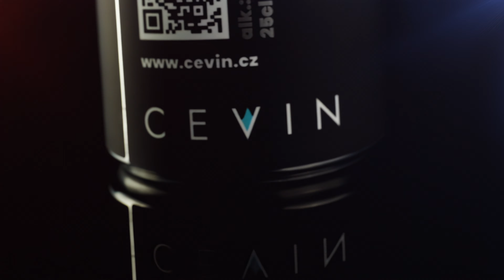Fuzz! B Roll | 4K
Product video for winery CEVIN🎥

Frizzante in tin-can